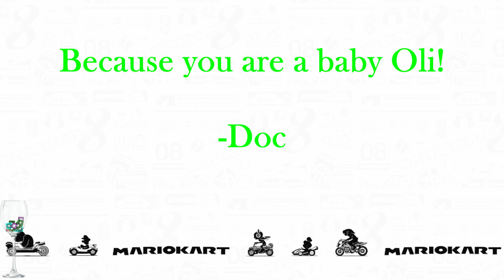Mario Kart 8 With Oli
I was SO excited to play Mario Kart

Edited by @theDrMiasma

Purchase the tokens and tiles used in the show here ;

And feel free to support more content at ;